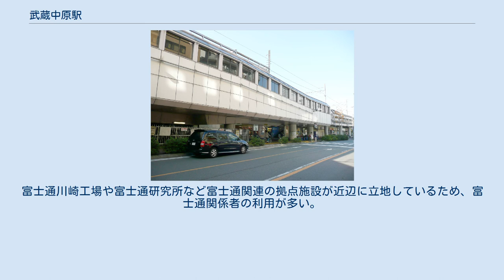武蔵中原駅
北口（2011年11月） 武蔵中原駅（むさしなかはらえき）は、神奈川県川崎市中原区上小田中六丁目にある、東日本旅客鉄道（JR東日本）南武線の駅である。
 中原街道もしくは橘樹郡中原町の名称から採っている。
すでに省線長崎本線に中原駅（なかばる-）が存在するため、省線と連絡運輸を行う南武鉄道側が配慮して、旧国名である「武蔵」を冠称した。
なお、中原町の前身である中原村が成立する前には、駅周辺に「中原」という地名は存在しなかった。
 島式ホーム2面4線の高架駅である。
主に外側の線路が本線、内側の線路が鎌倉車両センター中原支所への出入庫線・快速の待避線として用いられる。
 エレベーターが設置されているが、構造上の関係で改札階とホームは直接の行き来ができず、踊り場での乗換えが必要となる。
またエスカレーターは上下方向とも設置されているが、同じく踊り場で乗換えとなる。
 高架化される前は上り線が相対式、下り線が島式1面2線の計2面3線だった。
 直営駅（管理駅）で、武蔵新城駅を管理している。
 （出典：JR東日本:駅構内図） 車庫があるため、早朝・午前・午後・夜間には、当駅が始発・終点となる電車がある。
 また、南武支線で運転される車両も武蔵中原駅から入出庫する（それぞれ尻手駅 - 武蔵中原駅間は回送扱い）他、鶴見線の車両は鎌倉車両センター中原支所で検査を受けることとなっているため、その際に当駅に入線し、入出庫を行う（それぞれ南武線・南武支線内は回送扱いとなる）。
 2014年3月15日のダイヤ改正から2015年3月13日まで、一部の上り各駅停車が2番線で快速の待ち合わせをしていた。
また、2017年3月4日のダイヤ改正より、土休日ダイヤの一部の下り各駅停車が3番線で快速の待ち合わせをするようになったが、2019年3月16日のダイヤ改正で快速との接続は完全に廃止されたため、現在は早朝以外に3番線を使用する電車は原則として存在しない。
 2013年1月24日より、川崎フロンターレの協力の下で発車メロディがフロンターレの応援歌に変更されている。
 2020年（令和2年）度の1日平均乗車人員は23,950人である。
2019年度時点のデータでは、南武線内の駅では第8位である。
これは乗換路線のない南武線の駅では武蔵新城駅に次いで2番目に多く、また乗り換え路線のある稲田堤駅より多い。
富士通川崎工場や富士通研究所など富士通関連の拠点施設が近辺に立地しているため、富士通関係者の利用が多い。
 高架下には2011年5月30日にリニューアルしたショッピングセンター「Beans武蔵中原」が出店し飲食店や食料品店、書店、100円ショップなどがある。
改札口からは駅前のエポックなかはら（川崎市総合福祉センター・旧「中原会館」）に直結する歩道橋が整備されている。